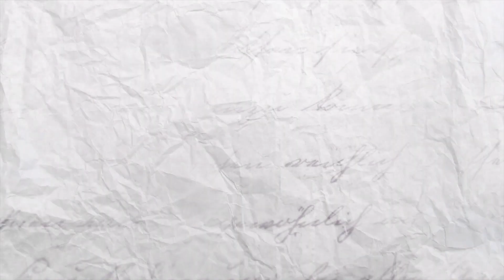Utracone pasje. LSNZ #10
Tym razem opowiem Wam o utraconych pasjach. Jeśli takie macie, zróbcie wszystko, by je odzyskać.
Wtedy będziecie uratowani.

Może się wydawać, że to odcinek dla millenialsów, ale jest dla wszystkich. Niech Was pozory nie zmylą!

W przygotowaniu podcastu wzięli udział:
Klaudia Mikuła – organizacja i logistyka,
Jakub Marchlewski – montaż i oprawa graficzna,
Mieszko Mahboob i Jan Tuchowski ze Zgrywa Studio – nagranie i mastering dźwięku.
Grafikę wykonała Anna Odrzywolska.